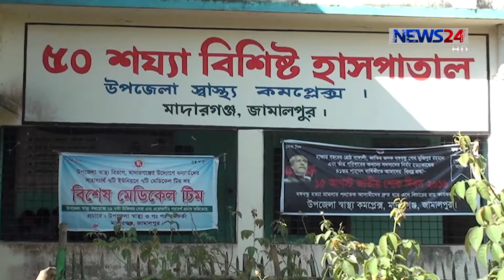Jamalpur Hospital প্রয়োজনীয় লোকবল না থাকায় চিকিৎসা সেবা ব্যাহত on NEWS24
প্রয়োজনীয় লোকবল না থাকায় চিকিৎসা সেবা ব্যাহত হচ্ছে জামালপুরের মাদারগঞ্জের ৫০ শয্যার হাসপাতালে। লোকবল সংকটে বন্ধ রয়েছে অপারেশন কার্যক্রম। এতে দুর্ভোগ পোহাতে হচ্ছে এই হাসপাতালে চিকিৎসা নিতে আসা রোগীদের। জামালপুর থেকে তানভীর আজাদ মামুনের রিপোর্ট।
by NEWS24